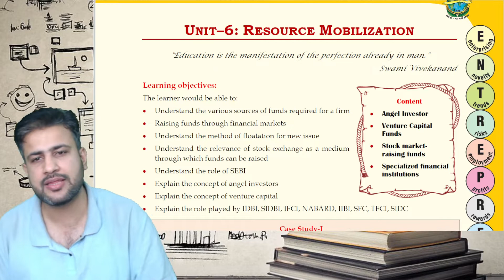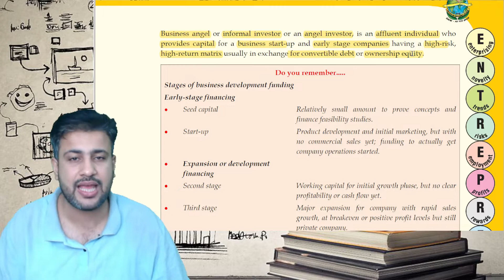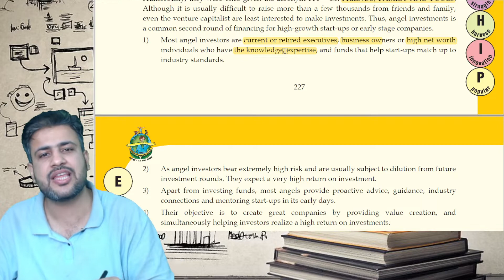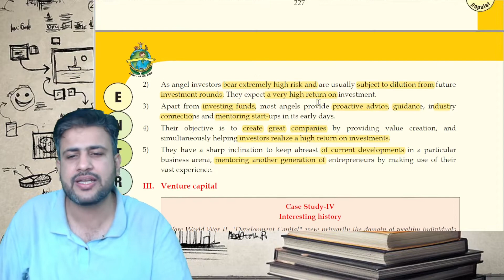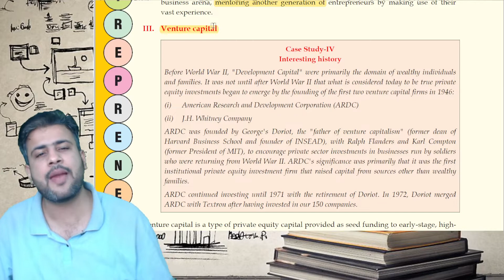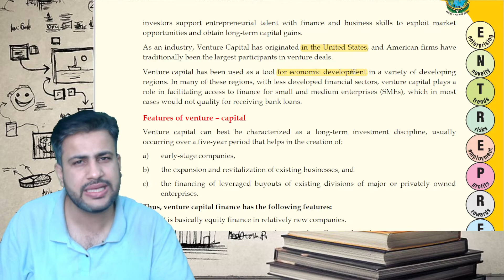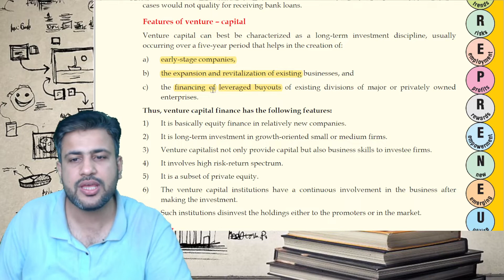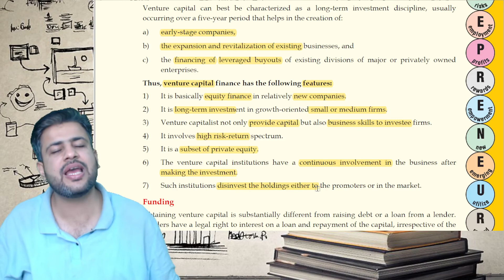Resource Mobilization | Class 12 | Chapter 6 | Part 3 | Angel Investor | Venture Capitalist | CBSE